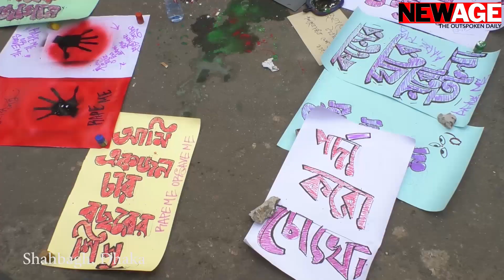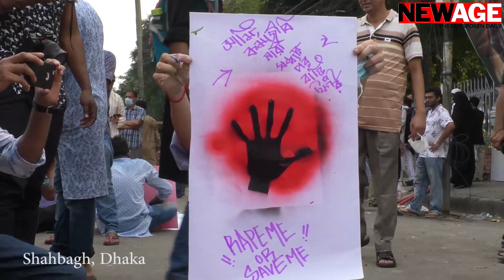Bangladesh protests against rape flare up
Protests at rape and violence against women continued on Friday for the fifth consecutive day as many civil society groups joined the demonstration in Dhaka and elsewhere in Bangladesh.
The protesters blamed government’s inaction and said it was creating a culture of impunity that led to the rise of crimes like rapes and violence against women.
They said the activists of ruling Awami League and its front organizations were found involved in many cases of rapes and harassing young girls and women.